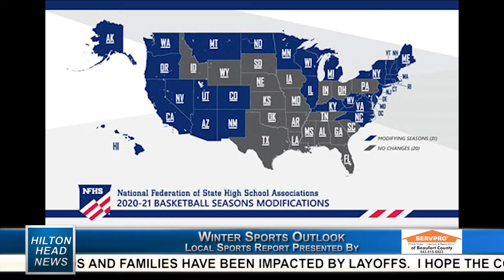HILTON HEAD NEWS | Dr Chris Mazoue: Winter Sports Outlook Pt 1 | November 2020 | WHHITV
WHHI Television: Your Local Lowcountry Television Station!
32 Office Park Rd, Hilton Head Island, SC